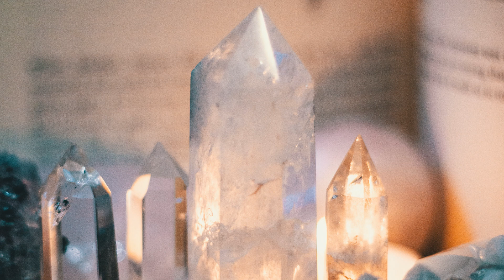Crystal Vibes Meditation Music to Promote Positive Energy, Peace, Focus & Relieve Stress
Crystals have always been my favorite for a quick fix of positive energy. Whether they are refined or in their natural state, their beauty is seen and enjoyed by many. This 1-hour musical meditation is intended to spread good vibes and energy. There are 12 pictures of various crystals included, which change every 5 minutes. If you are viewing this video on an LCD display, it stands for "liquid crystal display" so you are already positively impacted by crystals. 😊

This is a great video to relax, rejuvenate, regenerate and find peace and positive vibes.

Forward to Family & Friends to spread the good vibes. 🧘‍♀️🧘‍♂️

Thank you for supporting our channel which helps us continue to create free content to help enhance lives.